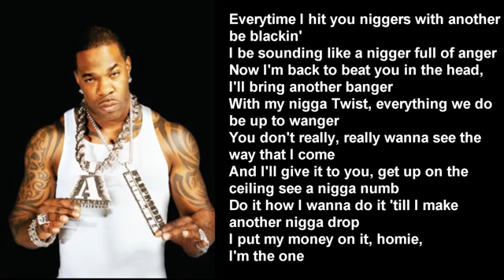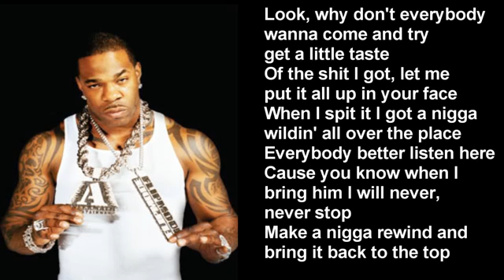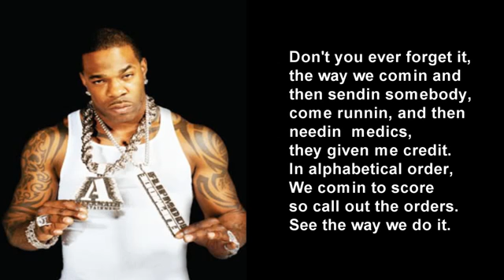CAN YOU KEEP UP WITH YAKUB??